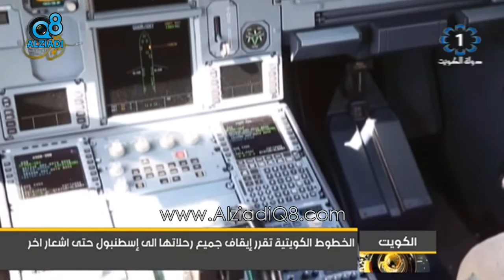الخطوط الجوية الكويتية تقرر إيقاف جميع رحلاتها إلى إسطنبول حتى اشعار آخر